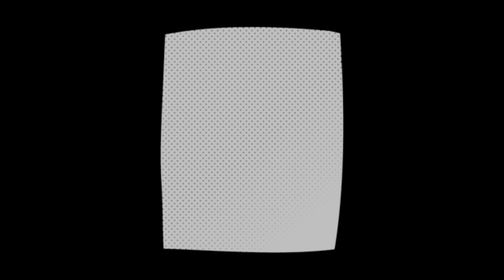( 1Kissing $5000 )💋 Funny Vlog 😂